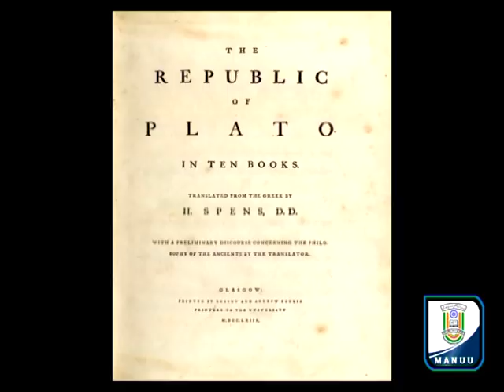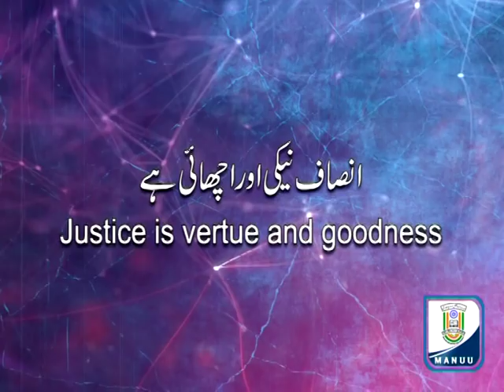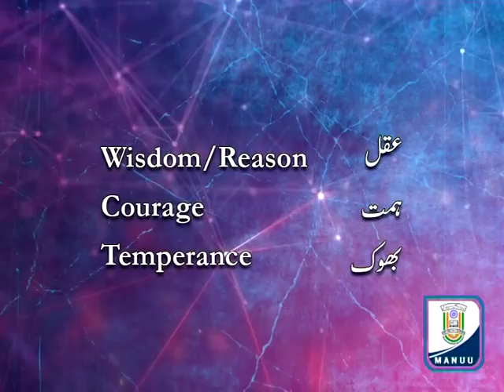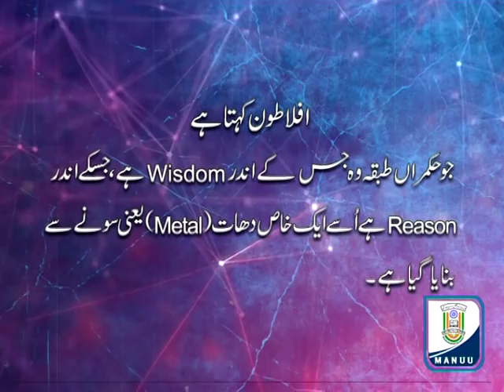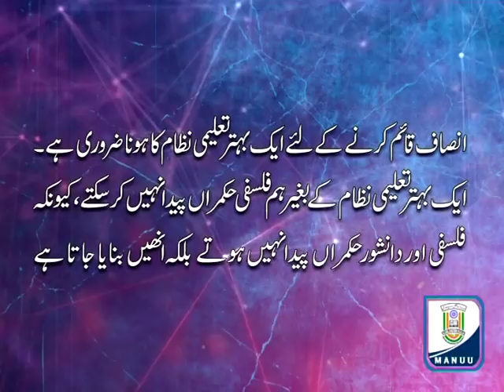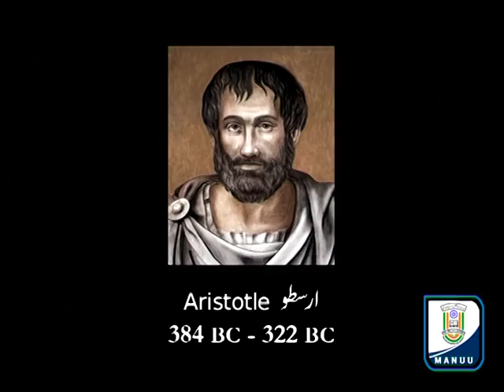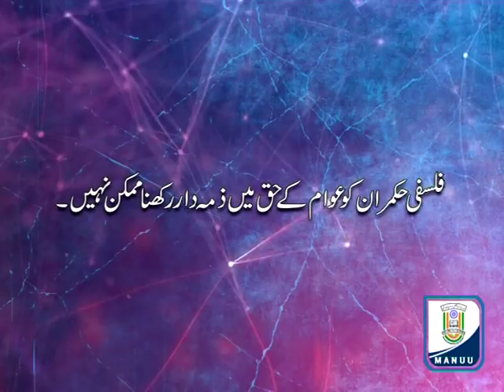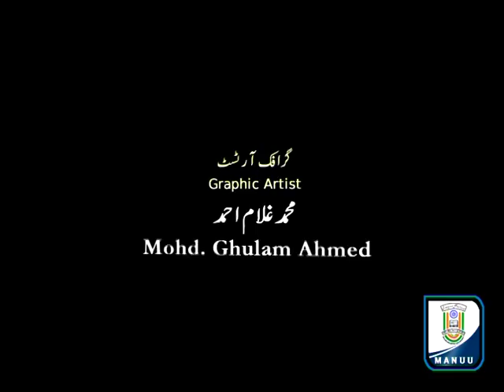IMC, MANUU_Political Philosophy of PLATO_Part-02_B.A_2nd Year